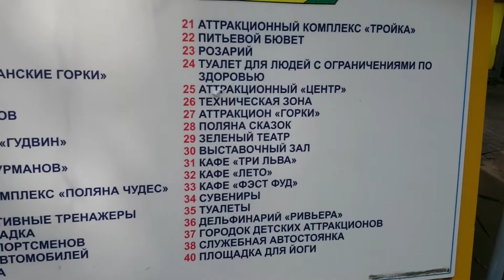Сочи,парк Ревера играет на скрипке.